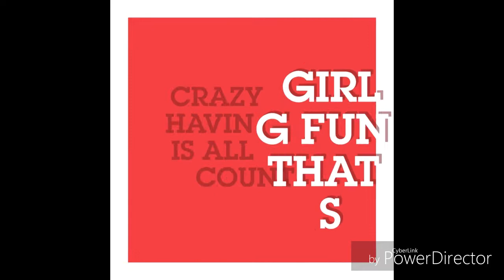Massive climbing frame at thames chase 😛😛